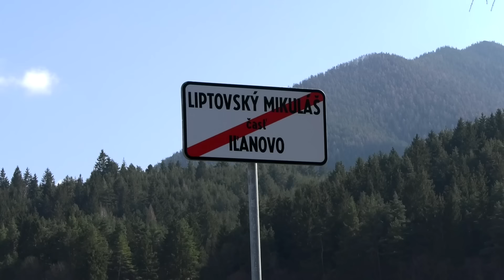TV Liptov - Útok medveďa v našom meste